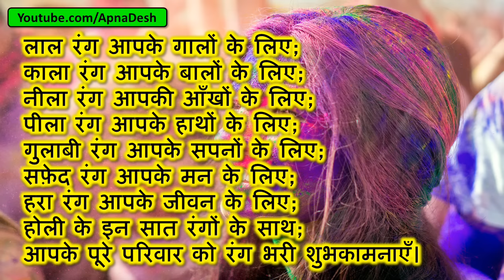Happy Holi 2024 Whatsapp Status Video, Free Download, Hindi Wishes, Wallpaper, Animation, Gifs, Song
I am all set to celebrate हैप्पी होली with my friends and relatives. I have prepared my Happy Holi Wishes videos that I will free download and share via whatsapp and facebook.

लंबी बीमारी से है परेशान तो होली के दिन जरूर करे ये 1 उपाय

अगर विवाह में आ रही है रूकावट तो जरूर करें ये 1सरल उपाय

So wishing you and your family HappyHoli in advance from Apna Desh